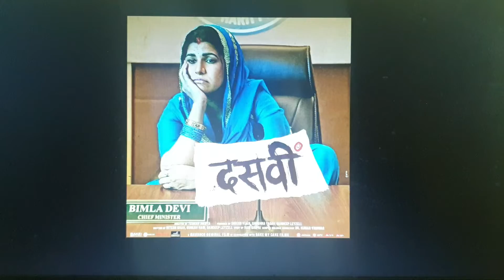Nimrat Kaur NimratKaur netflixactress is showstealeractress in Abhishek Bachchan's Dasvi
Nimrat Kaur NimratKaur netflixactress as Bimla Devi Choudhary is showstealeractress in Dasvi dasvi starring Abhishek Bachchan and Yami Gautam on Netflix